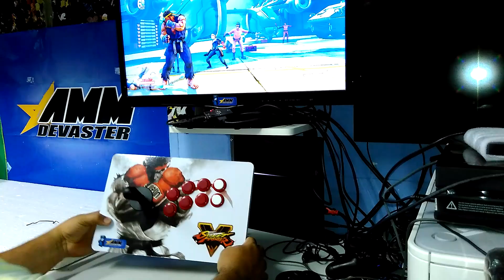Emerson Bergosi [PS4/PS3/PC] Genesis Arcade Stick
Este controle no Mercado Livre:
Whatsapp de segunda a sexta das 9:00 as 22:00
Canal do cliente